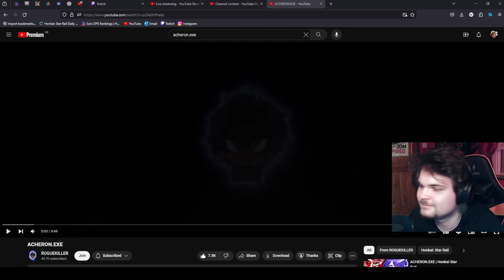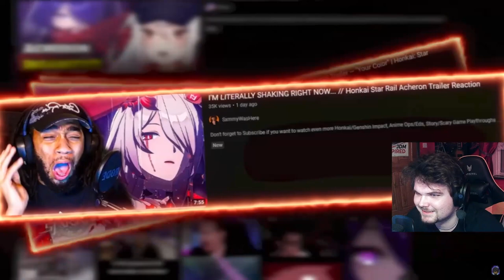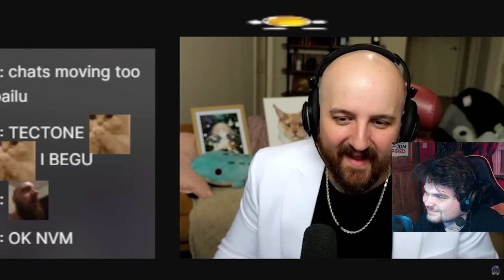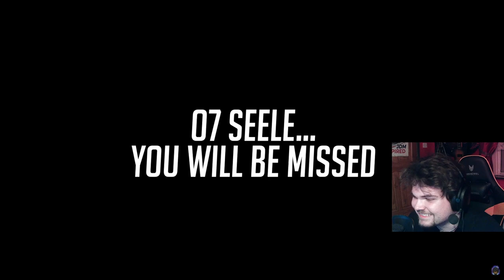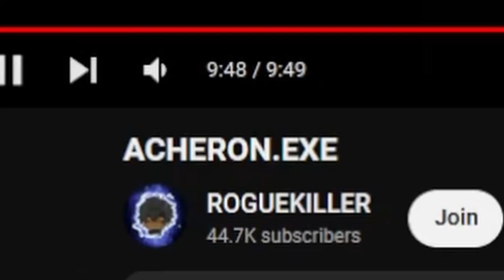ACHERON.EXE IS AMAZING | Honkai: Star Rail ROGUEKILLER REACTION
Check out Rogue his videos are amazing -